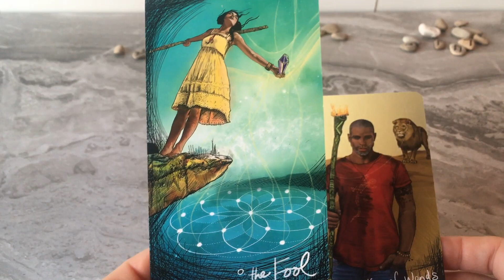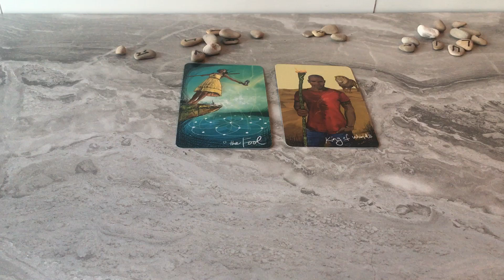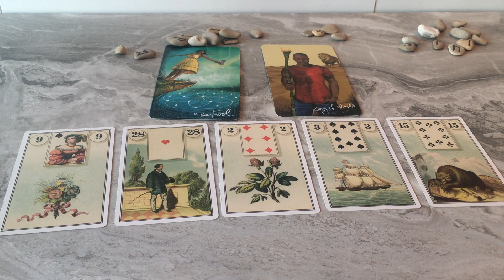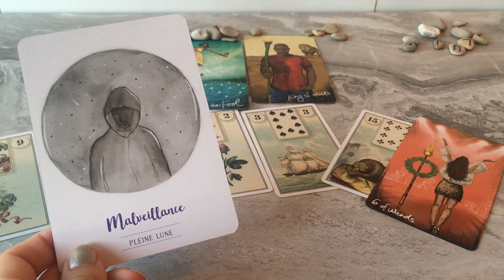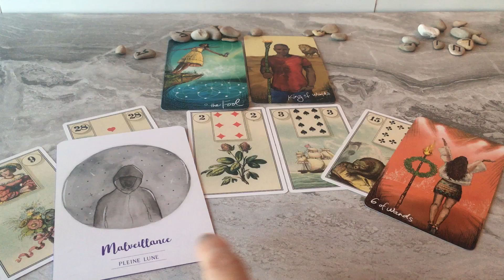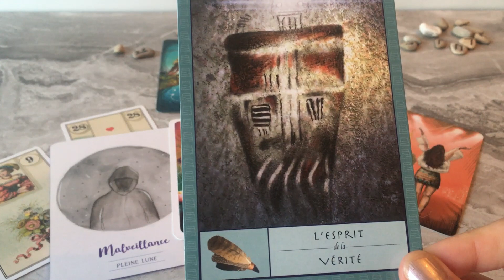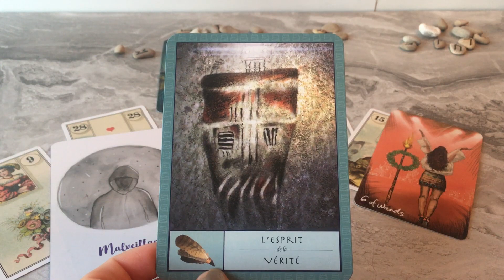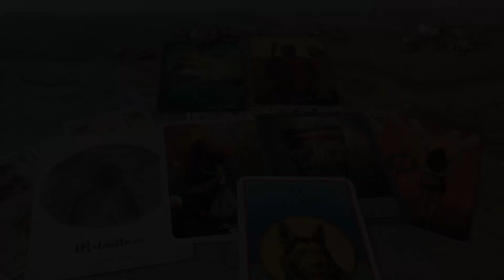GEMEAUX JUILLET 2020 - L'AVENTURE EST UN SUCCÈS